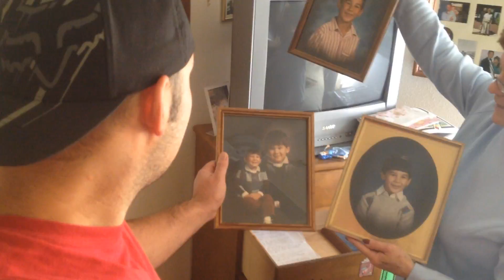YOU FIND IT YOU CAN HAVE IT (12/10/13 - Day 9)